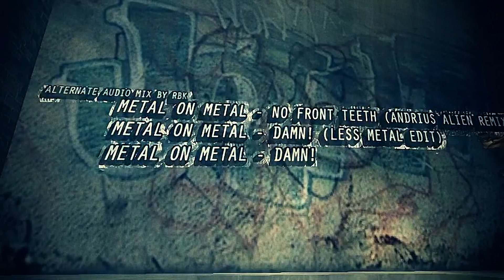Trickography 2 Redux (Quake III Arena: DeFRaG)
17/05/19

A 1080p, 60fps upscale of my first self released production. Produced back in 2009, Trickography 2 is a sequel to Sinex's freestyle trickjumping blockbuster. Movie contains a total of 3 different soundtracks mixed by me and Markus 'mrks' Hattwig.